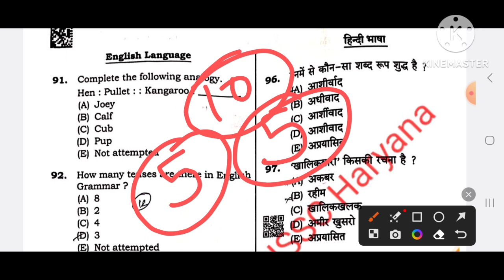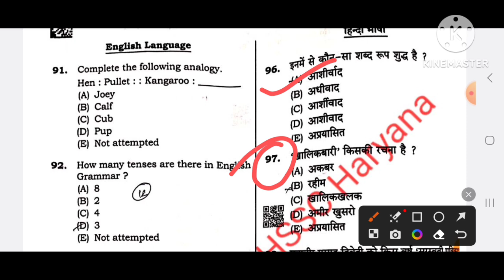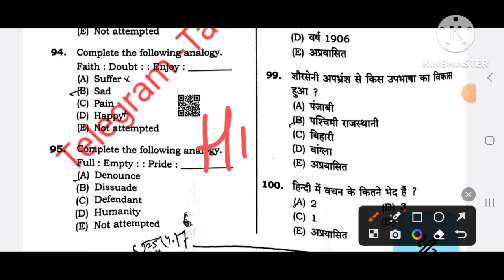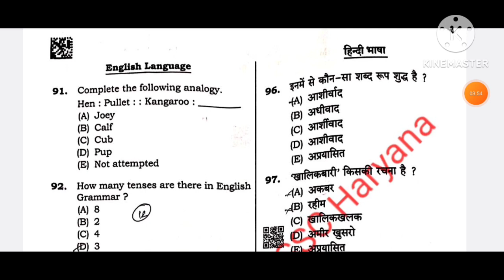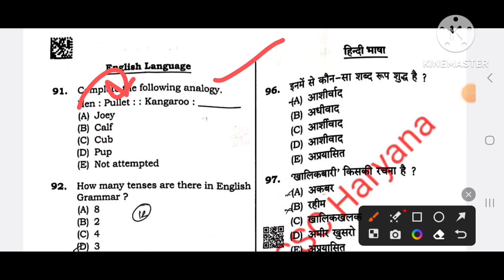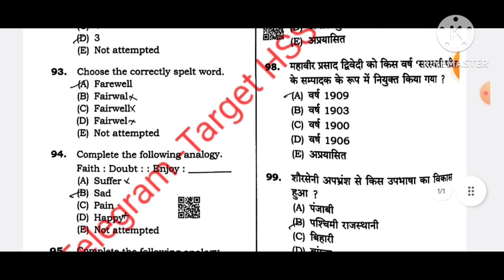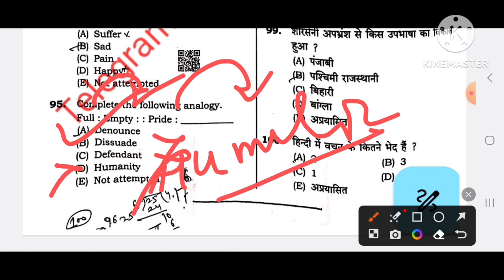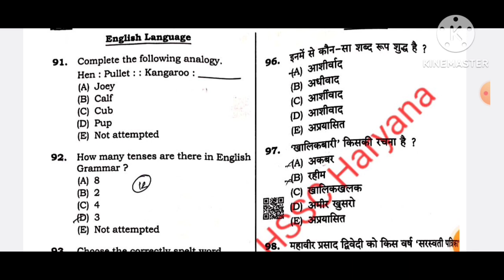Hssc Cet Mains Paper Solution|| Hindi & English Paper Solution Today Cet Mains Group -57